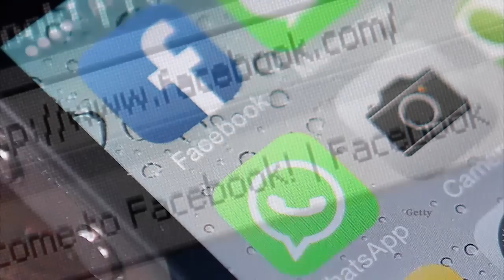The Hard Line | Rabbi Abraham Cooper discusses radicalization that leads to lone wolf attackers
The associate dean of the Simon Wiesenthal Center, and leader of the Center’s Digital Hate and Terrorism program will discuss radicalization that leads to lone wolf attackers such as the knife-wielding terror suspect killed in Boston this week.